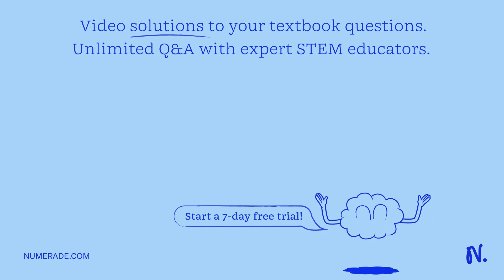The angular position Î¸ of a 0.36-m-diameter flywheel is given by Î¸ = 2.0t + 8. Find the Î¸ in rad…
The angular position Î¸ of a 0.36-m-diameter flywheel is given by Î¸ = 2.0t + 8. Find the Î¸ in radians and in degrees when t = 2.0 and t = 5.0. (b) Find the distance that a particle on the flywheel rim moves over the time interval from t = 2.0 s to t = 5.0 s. (c) Find the average angular velocity in rad/s and in rev/min over that interval. Find the instantaneous angular velocities at t = 2.0 and t = 5.0.